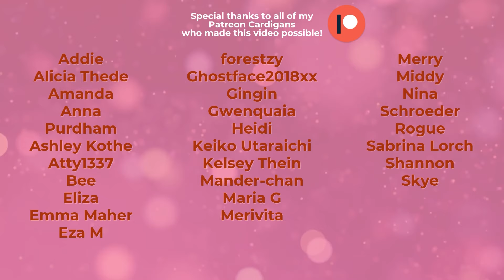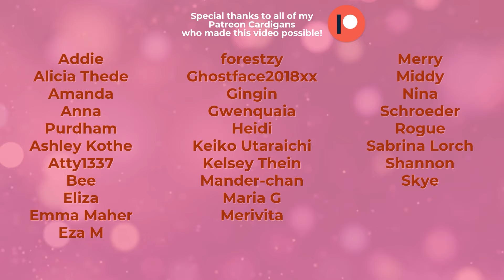ASMR Roleplay: Showing You A Gourd Time [M4A] [Guest starring Mr.Laveau!] [Romantic] [Meet-cute]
Written by Corina!
Featuring  @mr.laveau!
Graphic design by Kristale_am!
Cardlin drawn by Kiggycatt!

Have some art you'd like me to use in my videos?